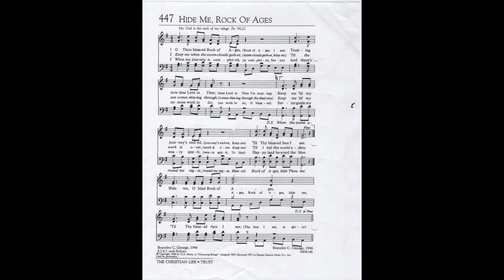Hide Me, Rock of Ages Bass